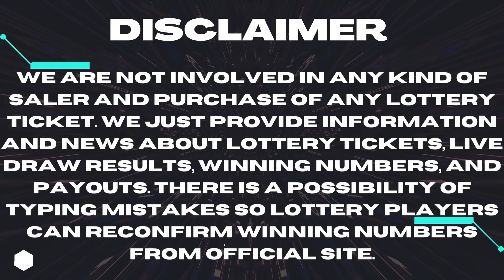Gimme 5 Lottery Drawing Results 26 Sep, 2023 - Lottery Winning Numbers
Today 26 September, 2023, Find here uploaded Gimme 5 Lottery Results, Top payouts, and winning numbers for today and past 30 days in this video.

The Multi State Lottery Association (MUSL) releases Gimme 5 Sep 26, 2023, results for today. The Multi-State Lottery always conducts Gimme 5 live drawings every day, at 07:00 p.m., EST.